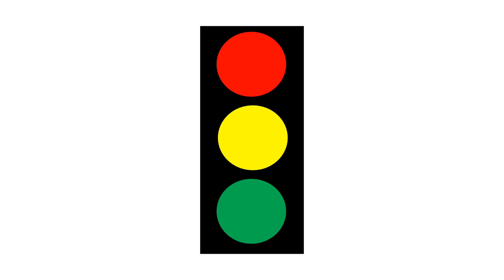🚦 | Traffic Light Lore